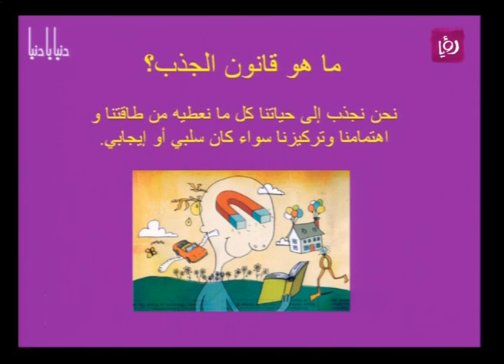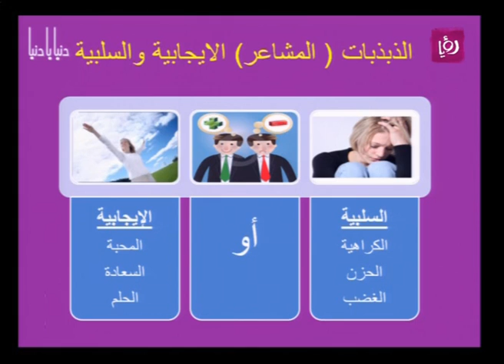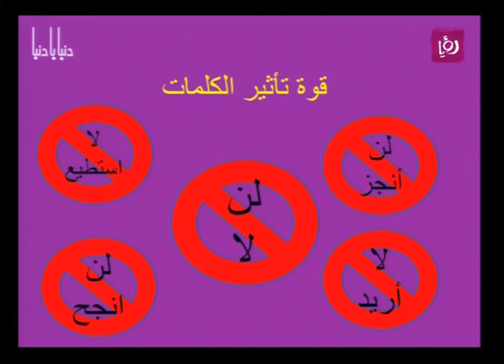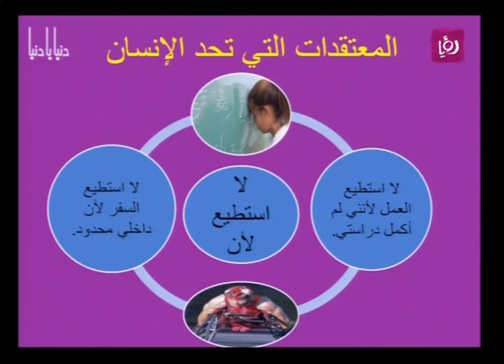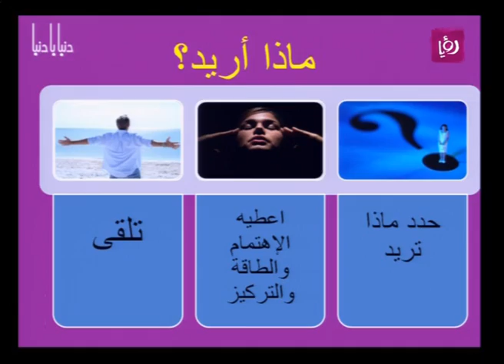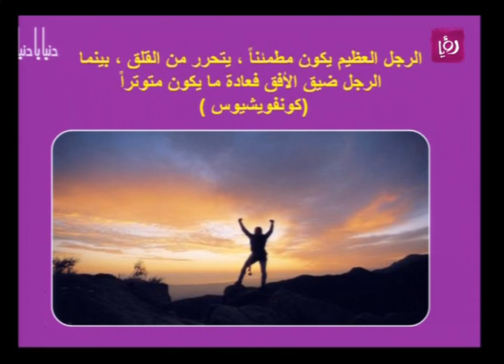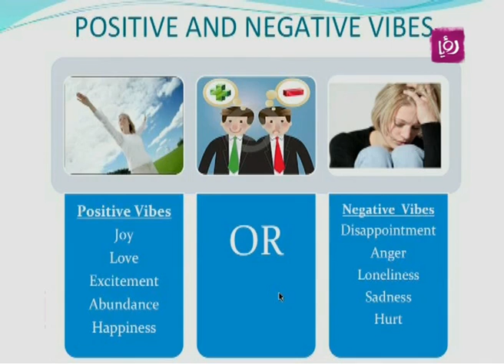خبيرة الطاقة والريكي نانسي خير تتحدث عن طاقة الجذب | Roya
فقرة استضافة برنامج دنيا يا دنيا لخبيرة الطاقة والريكي نانسي خير وتعريفها لقانون الجذب